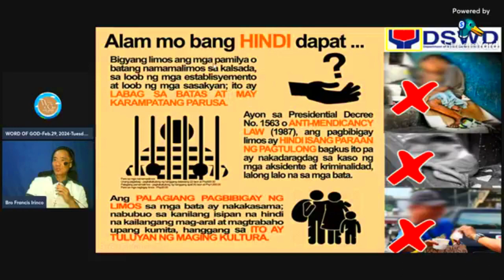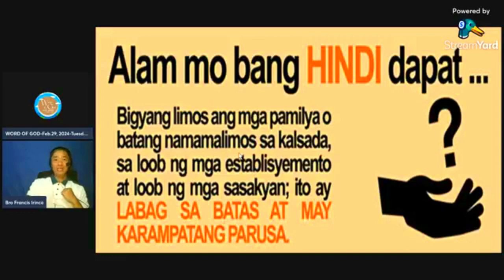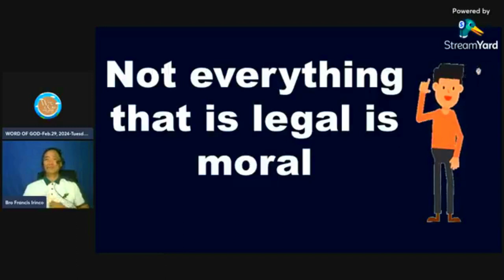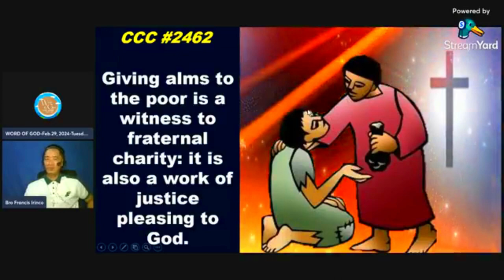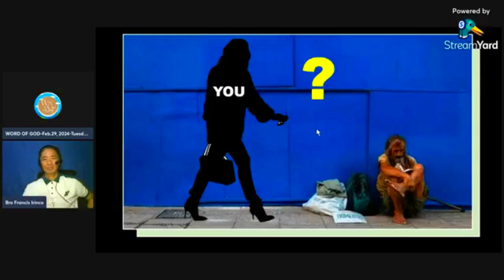Giving part 2 of 2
may batas na bawal?